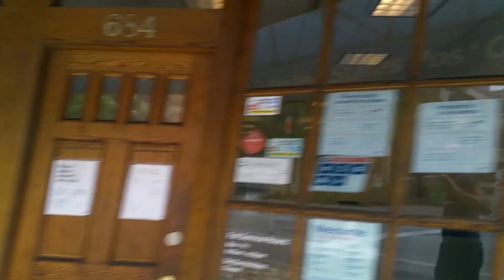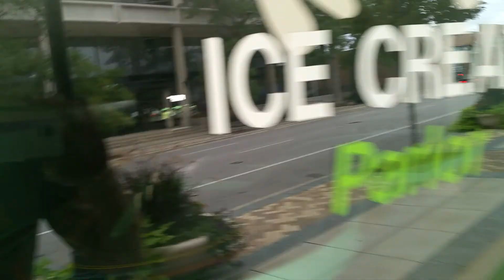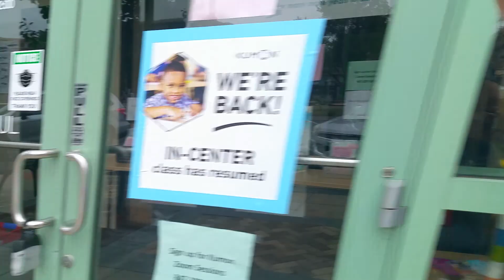2020 09 01, Miner Street in Des Plaines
Inline skating the streets of Chicagoland.
Sights in downtown Des Plaines.